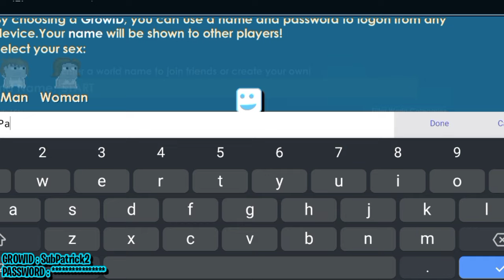BANYAK FREENYA⁉️GIVEAWAY 3 ROLE CUY🥵💦| GROWTOPIA PRIVATE SERVER TERBARU 2024 | GTPS TERBARU |GTPS 27